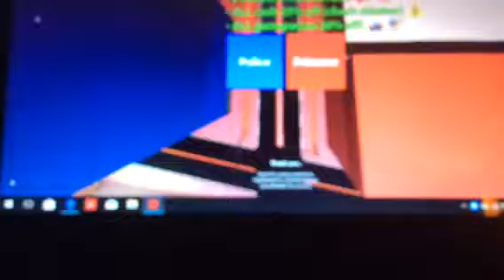Roblox Jailbreak Ep1 Pt1